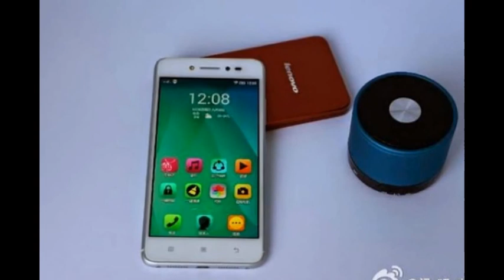Lenovo Sisley shows what the iPhone 6 should have looked like review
Lenovo is working on a new Android smartphone called Sisley, which has just had its photos leaked. The company seems to have been heavily inspired by Apple when designing the Sisley, as it resembles the iPhone 6 as close as phone we've seen.

According to the source of the photos, the phone is just 6.9mm thick. Coincidentally, that's the same waistline as the iPhone 6. However, whereas Apple has chosen to place plastic inlays all over the back of the phone in order for the antennas to work, Lenovo has altered the design a bit and moved most of them to the top. It looks notably better that way, too - having a straight line go along a sloping edge always makes it look awkward. Not to mention the non-protruding rear camera.

In terms of specifications, not much is known for the Sisley as of now. The display is reported to be 5" with 720p resolution. At the back, there's a 13MP camera with LED flash, while at the front sits an 8MP snapper. Processor, RAM and battery are unknown at this point, but we expect the chipset to be made by MediaTek.